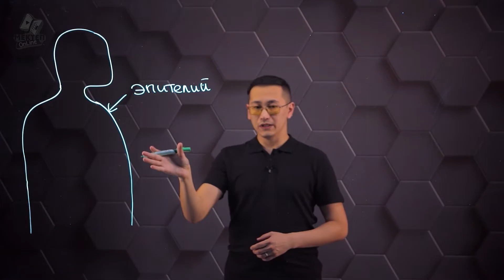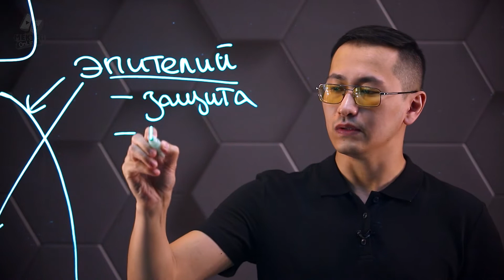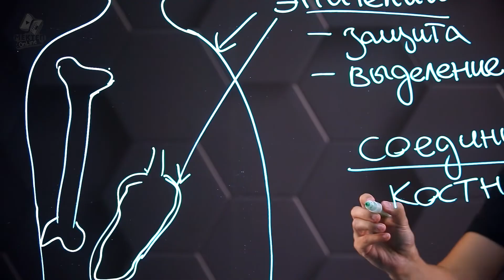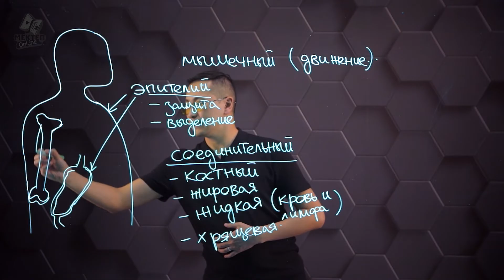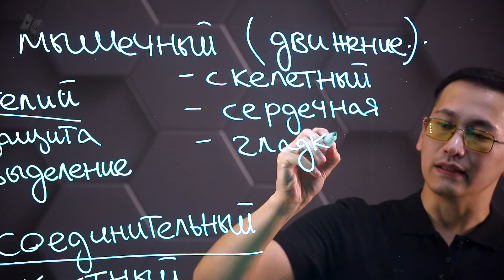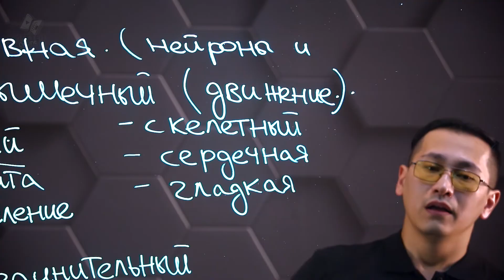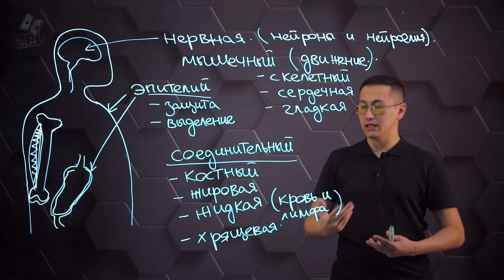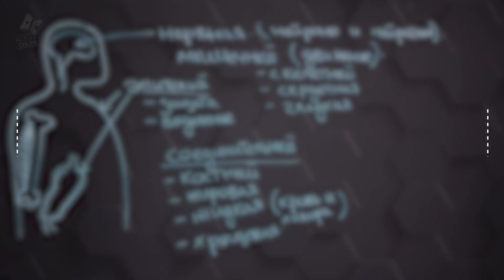Классификация тканей человека. 8 класс.